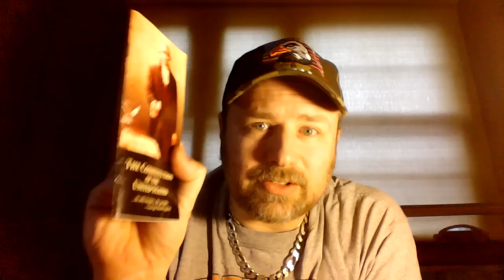The U.S. Has 2 constitutions! Find out here